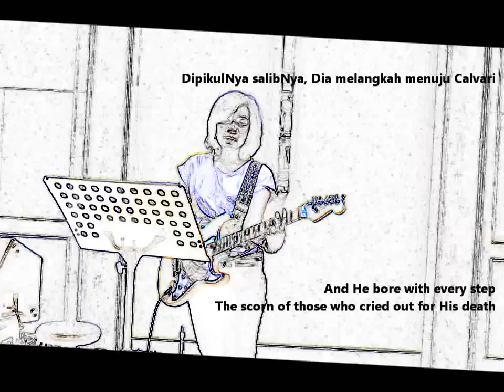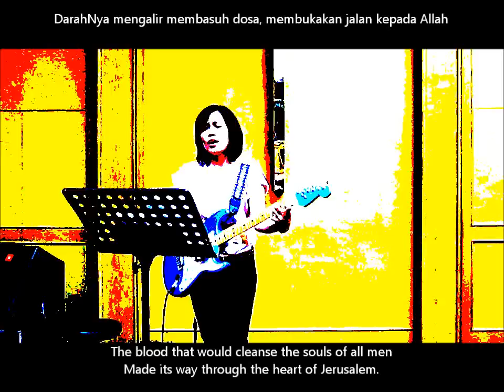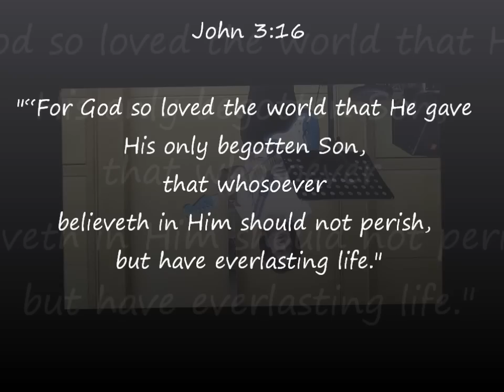Via Dolorosa [COVER] by Arnie Simanjuntak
Down the Vía Dolorosa in Jerusalem that day, The soldiers tried to clear the narrow street ... But the crowd pressed in to see, The Man condemned to die on Calvary He was bleeding from a beating, there were stripes upon His back, And He wore a crown of thorns upon His head. And He bore with every step, The scorn of those who cried out for His death Down the Vía Dolorosa called the way of suffering, Like a lamb came the Messiah, Christ the King But He chose to walk that road out of His love for you and me... Down the Via Dolorosa, all the way to Calvary.

Por la Vía Dolorosa, triste día en Jerusalén
Los soldados le abrían paso a Jesús.
Más la gente se acercaba,
Para ver al que llevaba aquella cruz.

Por la Vía Dolorosa, que es la via del dolor
Como oveja vino Cristo, Rey y Señor,
Y fue Él quien quiso ir por su amor por ti y por mí.
Por la Vía Dolorosa al Calvario y a morir.

The blood that would cleanse the souls of all men
Made its way through the heart of Jerusalem.

Down the Vía Dolorosa called the way of suffering
Like a lamb came the Messiah, Christ the King
But He chose to walk that road out of His love for you and me
Down the Vía Dolorosa, all the way to Calvary.